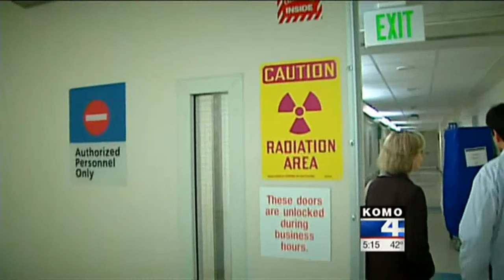Kathi Goertzen still battling brain tumor